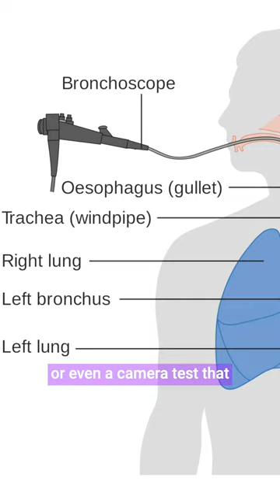🫁 Haemoptysis - Explained in 60 seconds)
Haemoptysis (coughing up blood) Explained - Signs, Symptoms, Causes & Treatment

Join Our Mission to Create More Future Doctors! 🚀